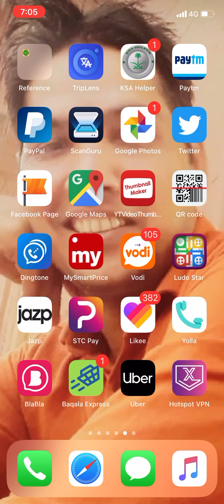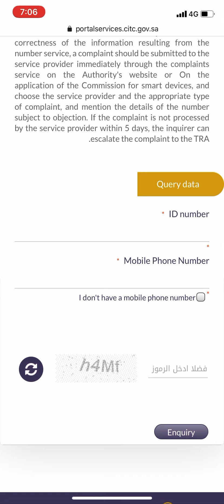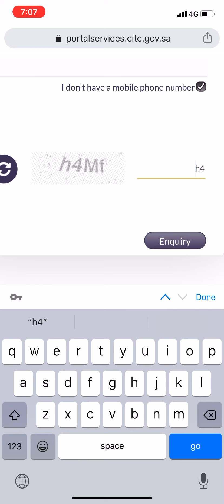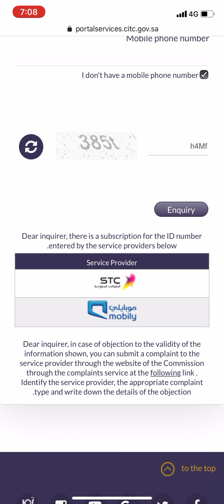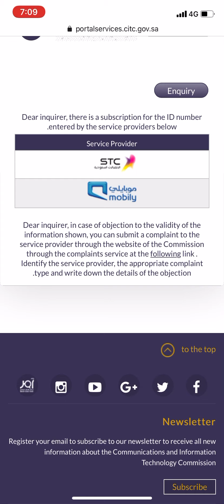इक़ामे से sim देखें कितनी सीम हे आप के इक़ामे ओर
y microphone.